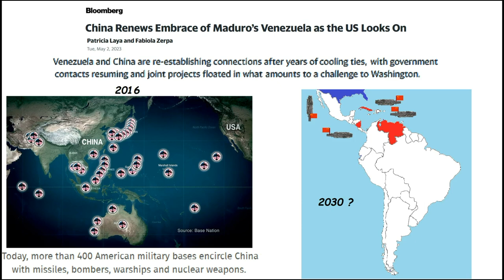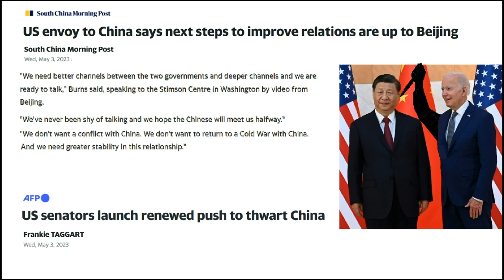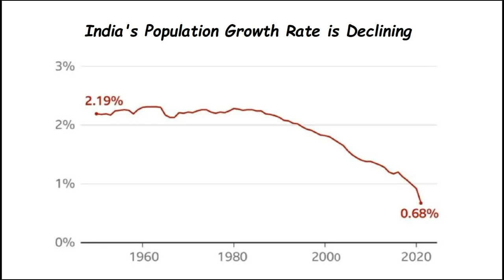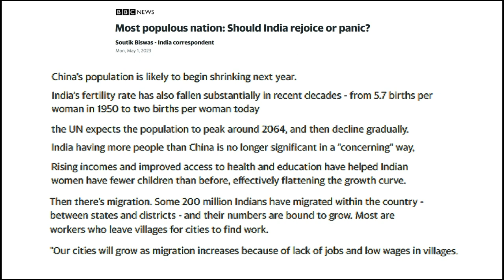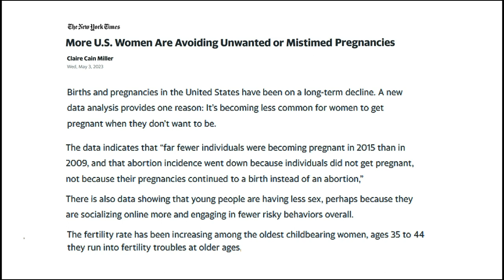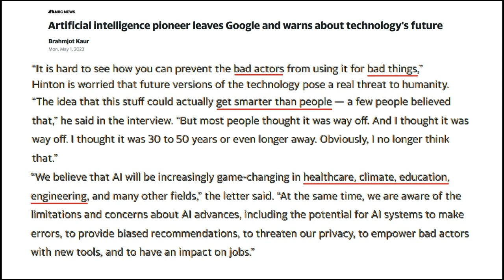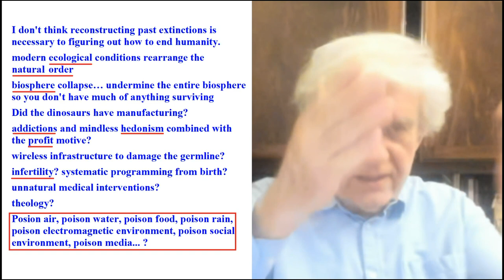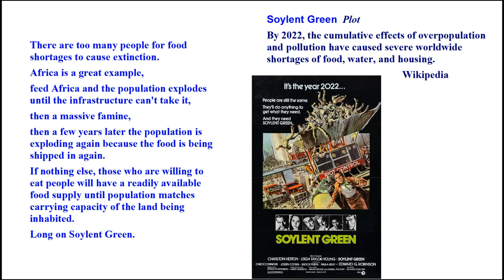WANTED! No Babies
The population of major nations like India and the US is steadily declining. Women don’t want to have babies. The underlying cause is urbanization. People are moving from the country to the villages, from there to towns, and from there to cities.